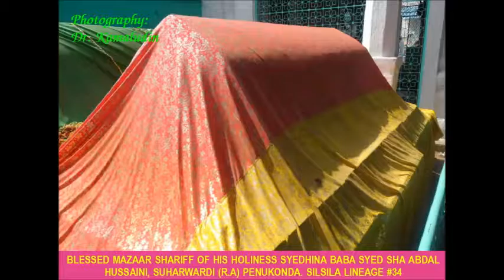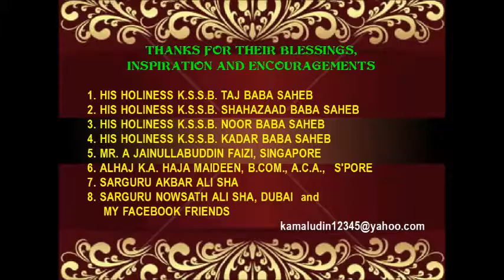ENNUDAN IRUNTHU KONDU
ISLAMIC RELIGIOUS SONG " ENNUDAN IRUNTHU KONDU " SUNG BY AANMEEGA ISAI THENDRANL A. JAINULLABUDDIN FAIZI, SINGAPORE.  SONG COURTESY BY ALHAJ K. A. HAJA MAIDEEN, B.Com., A.C.A., SINGAPORE. VIDEO COMPOSED, EDITED, TITLES AND AUDIO DUBBING BY KHWAJA SYED SHA JALALUDDIN HUSSAINI SUHARWARDI ( DR. ALHAJ. K.A. MUHAMED KAMALUDIN B.Sc., M.B.A., USA) இஸ்லாமிய இன்னிசை " என்னுடன் இருந்து கொண்டு " தெய்வீக குரலில் பாடியவர் ஆன்மீக இசை தென்றல், அ. ஜைனுலாபுதீன் பைஜி அவர்கள், சிங்கப்பூர். பாடல் தந்துதவியவர் அல்ஹாஜ் க. அ. ஹாஜா மைதீன், ஆடிட்டர் , சிங்கப்பூர்.